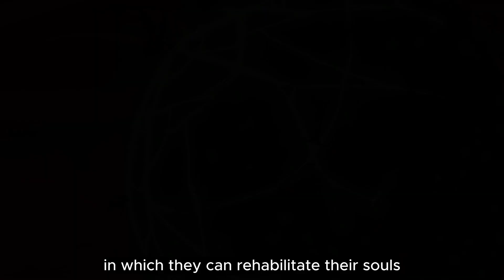Hazbin Hotel Season 2 Trailer (2025) Release Date Cast & What to Expect Hells Dark Comedy Returns🔥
Hazbin Hotel Season 2 Trailer (2025)  Release Date Cast & What to Expect  Hells Dark Comedy Returns🔥534

🎉 Hazbin Hotel Season 2 is on the horizon, and fans of this dark and witty animated series can't wait for its return in 2025! 🔥 Created by the talented Vivienne Medrano (Vivziepop) and produced by Aardman Animations, Hazbin Hotel continues to be set in Hell, following the adventures of Charlie Morningstar, the princess of Hell who dreams of rehabilitating sinners to avoid their destruction in the overcrowded underworld. 👑💀

After the first season's massive success in January 2024, which gained praise for its unique animation style, dark humor, and catchy musical numbers, fans are eager for more! 🎶 Season 2 promises to dive even deeper into the lives of Charlie and her quirky, lovable friends, with more complex character arcs, darker tones, and a whole lot of chaos! 🌪️

What to Expect in Hazbin Hotel Season 2
🔥 More Complex Characters: Expect to learn more about the backstories of your favorite characters like Alastor and Angel Dust.
🔥 Darker Tone: As we dive deeper into Hell’s twisted world, get ready for more dark humor, intense drama, and thrilling moments.
🔥 Catchy Songs: Season 1’s music was iconic, and Season 2 is expected to deliver even more memorable tunes that will get stuck in your head! 🎶
🔥 Stunning Animation: The visuals will continue to impress, with even more intricate designs and smooth animations. 🎨✨
🔥 A Deeper Plot: The plot will grow even more intricate as Charlie strives to make her rehab hotel a success, while contending with new threats and challenges. 🚪🖤

Plot Overview
Season 2 will follow Charlie Morningstar and her team at the Hazbin Hotel as they attempt to rehabilitate Hell’s sinners. 🌍🖤 With overpopulation in Hell becoming a major issue, Charlie’s goal is to offer a path to redemption. However, things won’t be easy as Alastor, Angel Dust, Vaggie, and other wild characters continue to complicate her plans! 😈🌀 Expect more twists, turns, and drama in this darkly comedic universe. 🎭

Cast & Characters
Here’s the confirmed cast for Hazbin Hotel Season 2:

👑 Charlie Morningstar: Stephanie Beatriz
👑 Vaggie: Erika Henningsen
👑 Angel Dust: Amir Talai
👑 Alastor: Brandon Rogers
This returning ensemble cast promises another unforgettable performance, adding depth and humor to the already beloved characters! 🎭💀

Production Updates
The release date is yet to be confirmed but is expected to be sometime in 2025! 🚨
Vivziepop and her creative team are hard at work, ensuring Season 2 will be even more mind-blowing than the first season! 💥🎬
Trailer
While the trailer for Hazbin Hotel Season 2 hasn't dropped yet, fans are eagerly awaiting the first glimpse of what’s to come! 👀🔥

Why You Should Be Excited
If you loved the blend of dark comedy, unforgettable characters, and catchy music from Season 1, then Season 2 is a must-watch! This season promises to delve deeper into character development, with even more complex storylines, twists, and epic songs. 🎶🔥 With its stunning animation and irreverent humor, Hazbin Hotel is sure to continue dominating the animation world in 2025!

Get ready to return to the fiery depths of Hell! Hazbin Hotel Season 2 is coming, and we've got all the details you need to know. From the release date to the potential plot twists, we break down everything we've learned about this highly anticipated animated series. Join us for a sneak peek into the world of Charlie Morningstar and her chaotic crew!